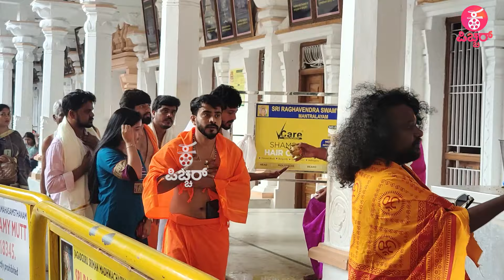ನಾವ್ಯಾಕ್ ಇಲ್ಲಿಗ್ ಬಂದ್ವಿ..?| ಮಂತ್ರಾಲಯದಲ್ಲಿ NNB Part 01 | Naa Ninna Bidalare | Naveen GS | Ambali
Concept & Execution : Praveen Ekantha
Reporting & Programming : Ravee Sasanoor, Kavya Krishnamurthy
Camera : Kiran, Arjun, Santhu Madanahalli , Arun, Harish.v
Editing ‍& Graphics: Shashu Kshatriya, Uday MS, Mahesh M Naidu, Mahantesh C
PRO: Sumanth B L
Production : Praveen Ekantha Media Solutions